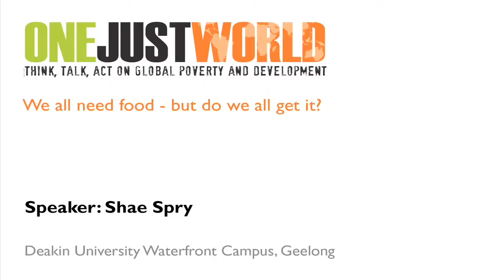MC Spry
One Just World